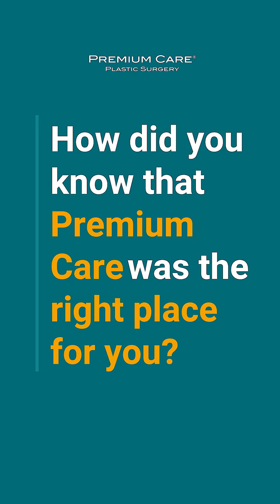“I’m very happy, I couldn’t be more pleased”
Listen to this female patient coming from Atlanta, Georgia describe her experience with Premium Care including her emotional journey, researching the practice, traveling for surgery, and recovery at our luxurious beachfront towers.